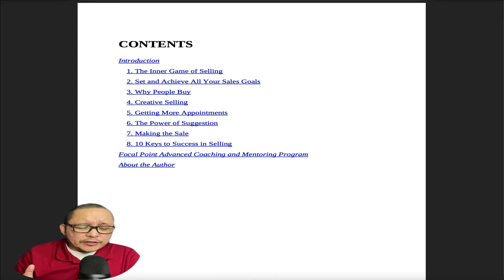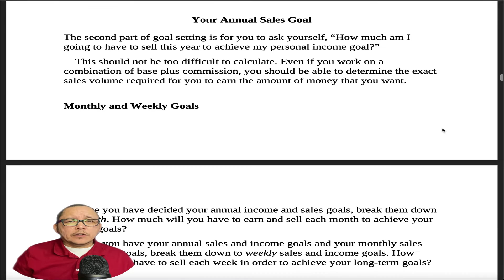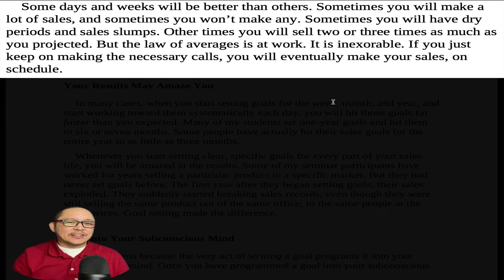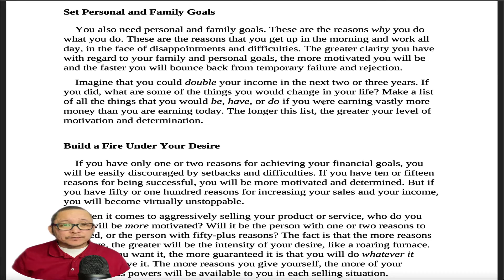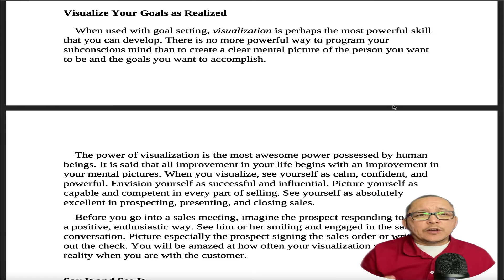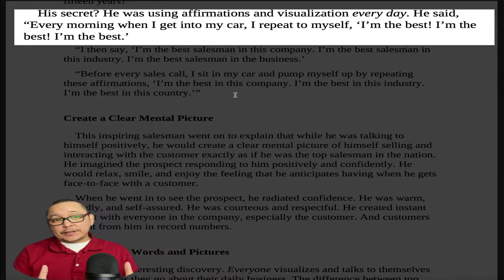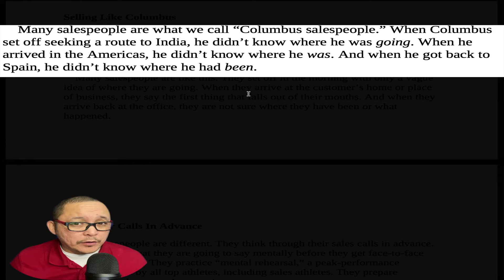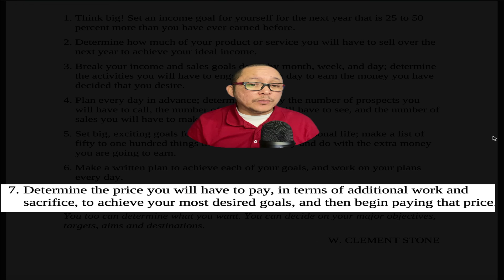Chapter 2 The Psychology of Selling by Brian Tracy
Hello Friends, Business Partners and future Entrepreneurs.

In this episode we are reading chapter 2

Post your comments below on what you stuck out to you during the reading.

What behaviors do you need to change from reading this chapter?

Thank you for watching, if this has added value to your life I appreciate you subscribing to the channel, tapping the like button, comment below your thoughts and share the video.

Have you ever heard of Living Benefits? Do you currently not have a life insurance policy for yourself and your family?

Are you in search of entering into a new career path if so then let’s talk.

We are looking for leaders, passionate, dedicated, team builders, entrepreneurs, and so on.